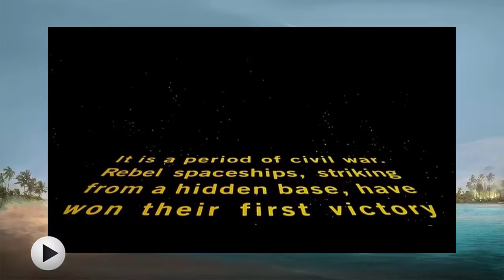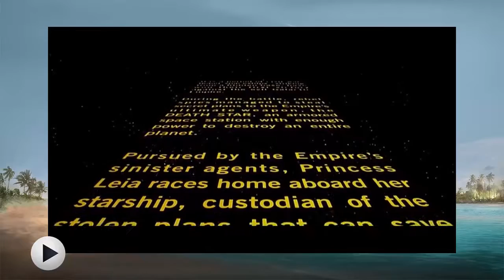Rogue One: Uma História Star Wars - Crítica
Assistimos Rogue One, o mais novo filme da franquia Star Wars. Confira as nossas impressões na crítica completa SEM SPOILERS!